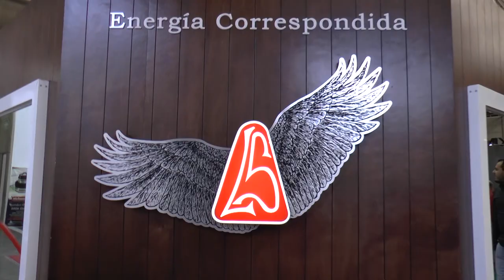Liberty Soul en SAPICA (con Joel Campell y Andrés Mosquera del Club León)